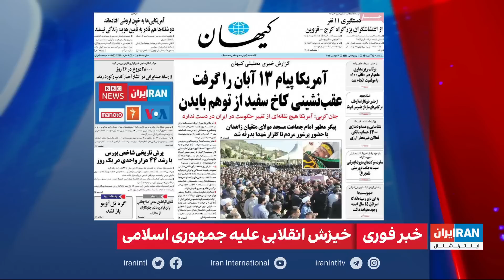بررسی سه دیدگاه‌ حاکم در روزنامه‌های ایران درباره خیزش انقلابی علیه جمهوری اسلامی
بررسی سه دیدگاه‌ حاکم در روزنامه‌های ایران درباره خیزش انقلابی علیه جمهوری اسلامی در گفت‌وگو با علی شیرازی، ایران اینترنشنال